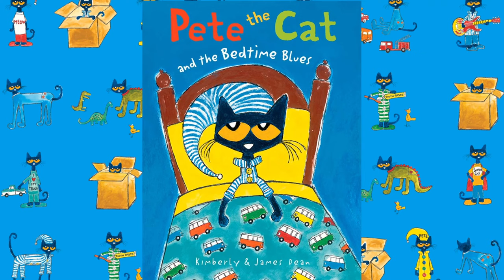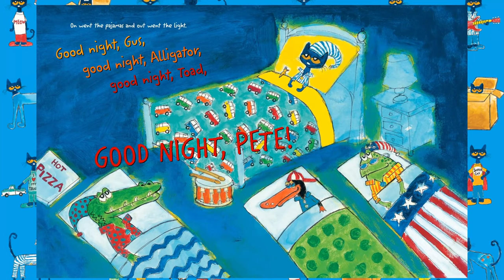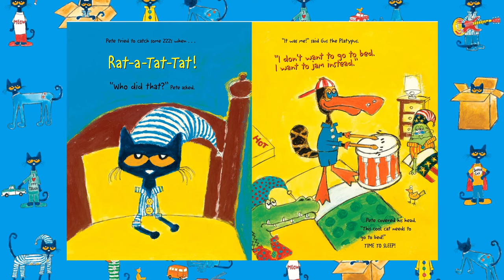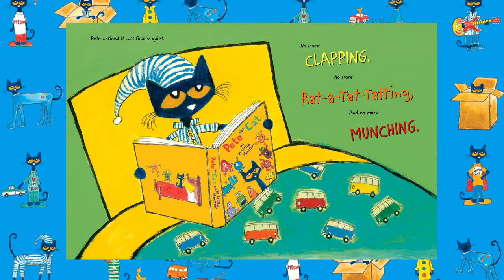Pete the Cat and the Bedtime Blues - Kid's Book Storytime Read Aloud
Pete the cat is having a slumber party with the gang, but they are not respecting his wishes to just go to sleep. How do you think he'll make his friends be quiet so that he can catch some Z's?

This fun story is great for sleeptime, especially for anyone who just doesn't want to go to sleep!